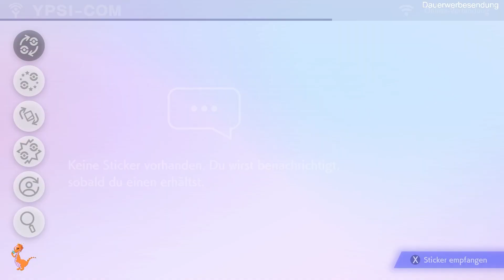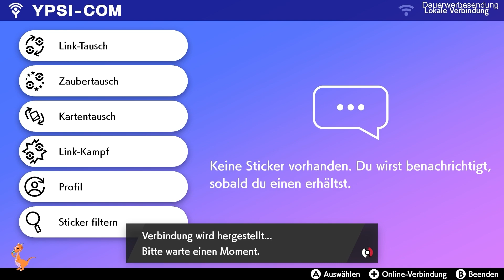Pokemon Schild EP 108 Lavados, das Abfuckdos